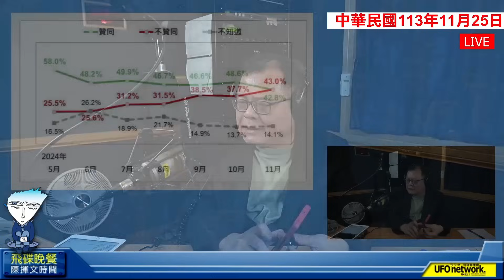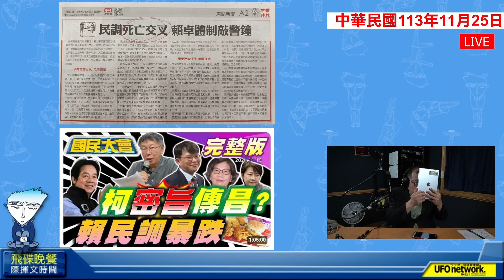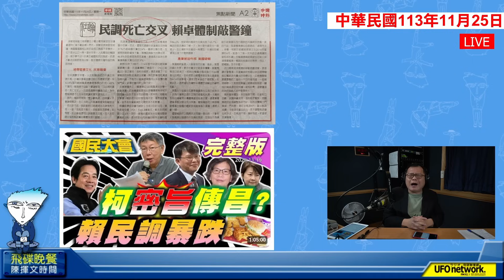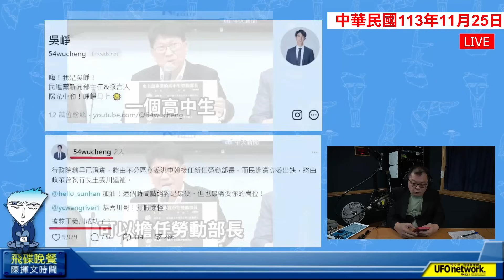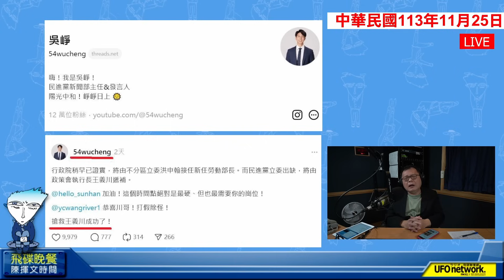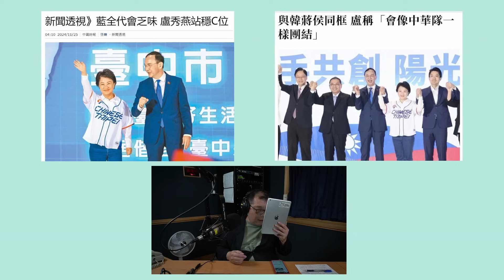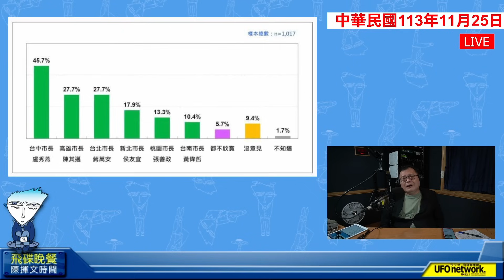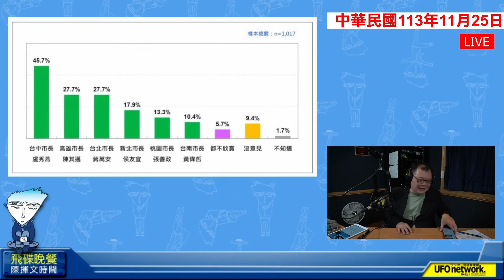'24.11.25【觀點│陳揮文時間】洪部長德不配位 王立委偷罵白藍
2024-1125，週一